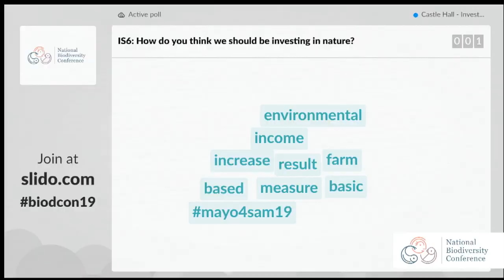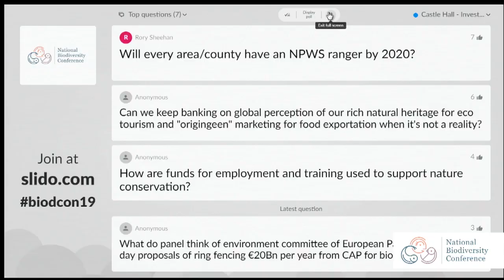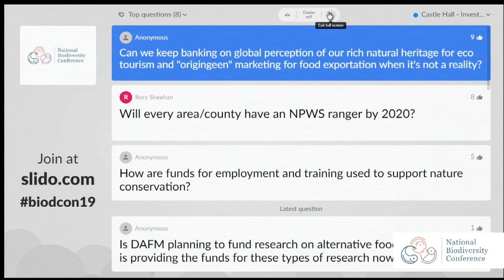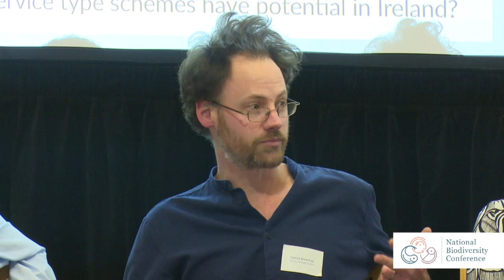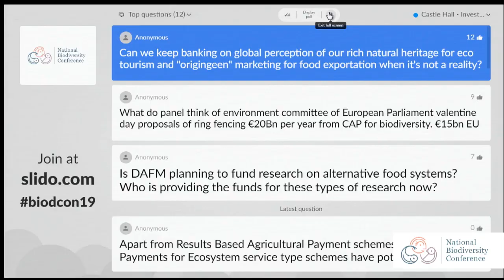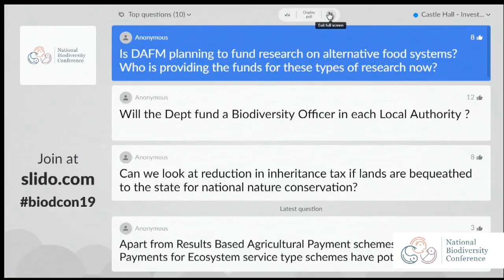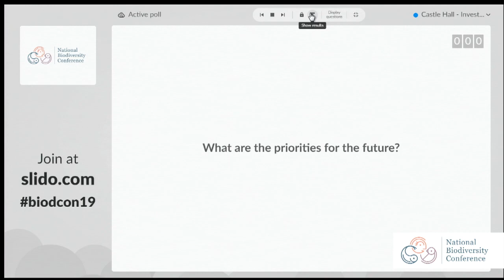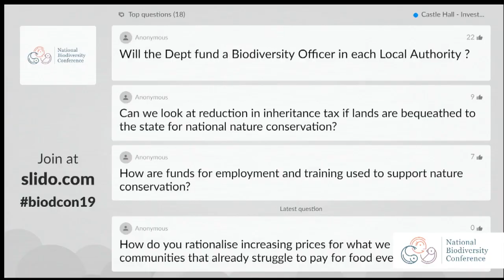How should we be investing in nature?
This presentation was part of the 'Investing in Nature' theme at Ireland's National Biodiversity Conference: New Horizons for Nature, which was held at Dublin Castle on 20 and 21 February.

In Session 2, we heard how Ireland is currently financing biodiversity conservation: where the money comes from, and where it's going to. In this session we'll ask, how should we be investing in nature? What are the priorities for the future? What financial mechanisms are available? How can we ensure that biodiversity spending has the maximum possible positive impact?

​This panel discussion will feature contributions from policy experts in heritage and agriculture, a geographer and the president of a corporate conservation NGO.

Speakers:
Chair: Eugenie Regan (UNEP-WCMC)
Niall Ó Donnchú (Dept Culture, Heritage and the Gaeltacht)
Bill Callanan (Dept Agriculture, Food and the Marine)
Margaret O'Gorman (Wildlife Habitats Council)
Patrick Bresnihan (Trinity College Dublin)